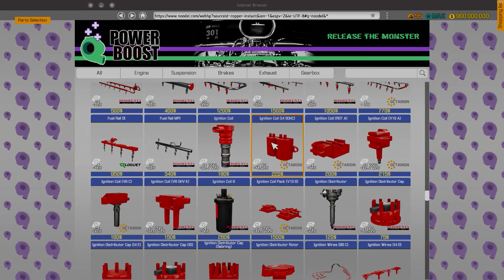Aston Martin Vantage Restoration - Garage - Car Mechanic Simulator 2018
Aston Martin Vantage Restoration

In Today's Car Mechanic Simulation 2018 Video Out Of Order Car Model Of Aston Martin Vantage Will be Restoration to its Better Version That Can be Used For Transportation Purpose. Get Your Best Level of Enjoyment From the High Quality Car Modification Video.

About game
This Game Contributes You to Experience Following Characteristics: 1) Car Pieces, 2) Modification of Cars Based on Your Own Desire, 3) And Finally, Presenting More Realistic Car Mechanics Game.

restoration,car mechanic,cms 2018,cms 2021,car mechanic simulator 2018,garage,simulator,